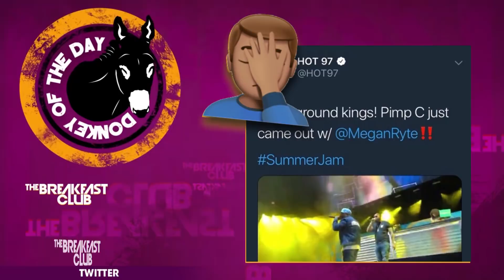Hot97 Tweets Out 'Pimp C Is On Stage' During Summer Jam Concert